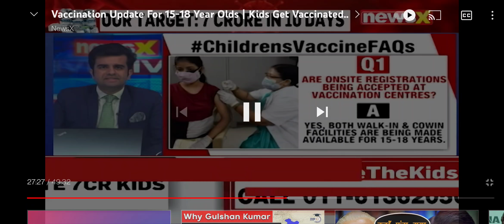News X Prof Dr Vivek Gupta Senior Interventional Cardiologist 4.1.2022 n Covid Vaccination Children